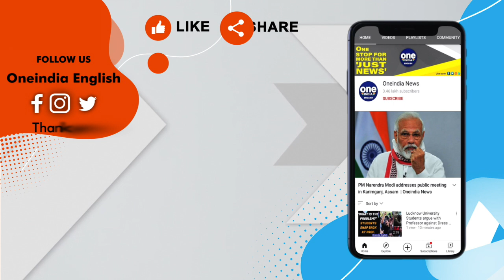Opposition Alliance: Yuri Alemao lashes out at BJP’s dig at INDIA | Watch | Oneindia News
Goa Legislative Assembly Leader of Opposition Yuri Alemao lashed out at BJP’s dig at the Opposition alliance INDIA. Calling it Bhrasht Jumla Party, he said that the Goa CM and the BJP government should start counting their days because I.N.D.I.A will win India.